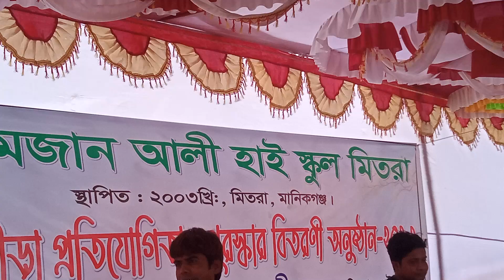মিতারা মানিকগঞ্জ সদর